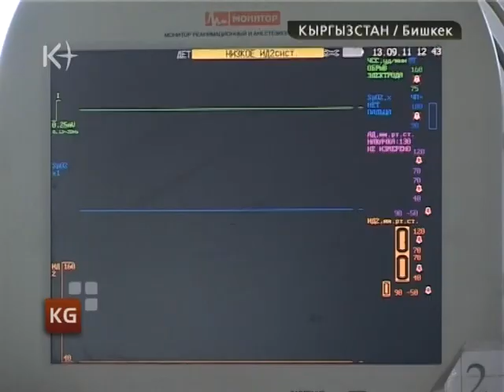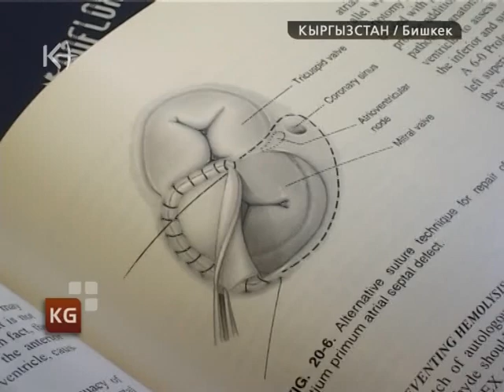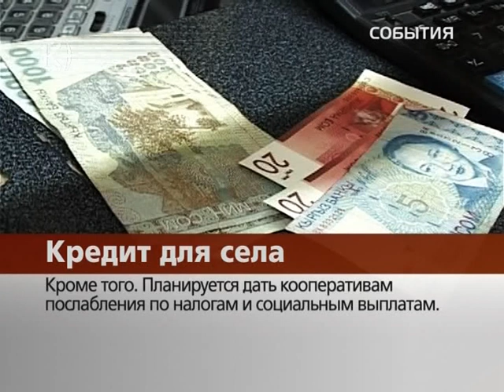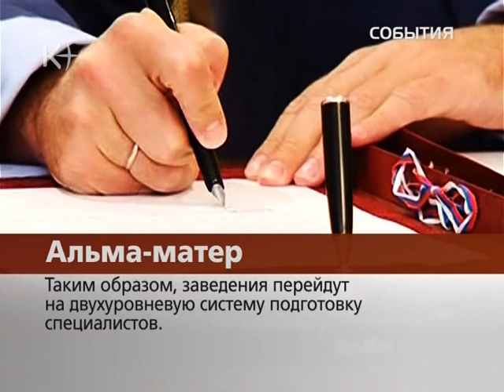Кыргызстан. Новости 14 сентября 2011 / kplus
Новости Кыргызстана 14 сентября 2011 / kplus / kplustv / k-plus